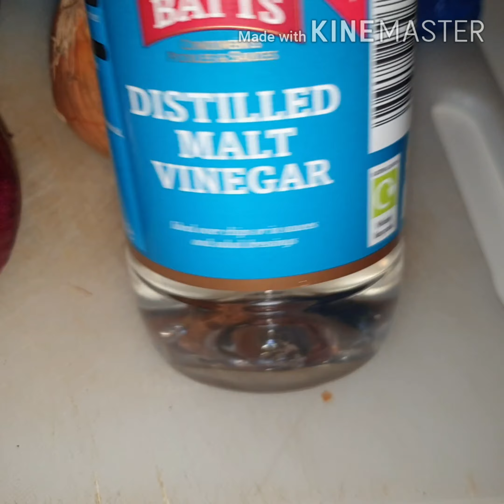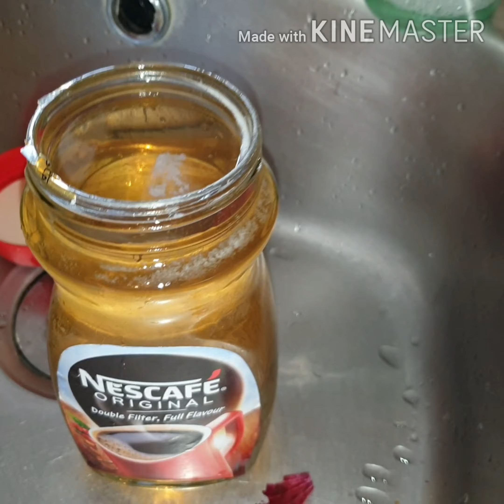Como hacer chilero nicaraguense